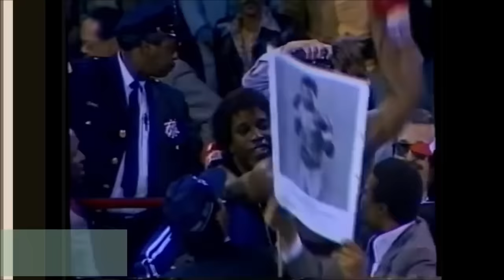【残酷すぎ閲覧注意】ボクシング史に残る滅多打ちKO６選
ボクシング史上、最も残酷なノックアウト（KOシーン）の６試合を紹介致します。失神KOや痙攣等、ショッキングなシーンばかりです・・・

アーロン・プライヤー、アントニオ・セルバンテス、シュガー・レイ・ロビンソン等。